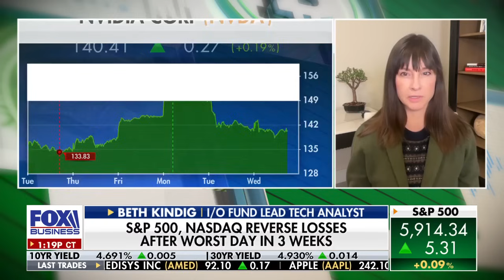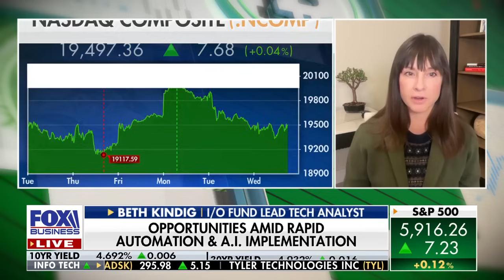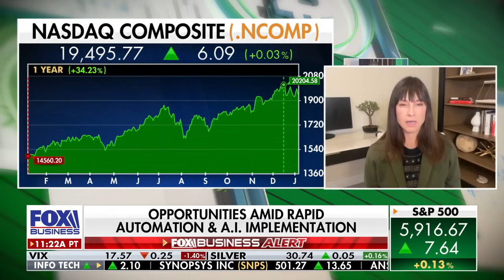Top Tech Analyst Beth Kindig Reveals CES 2025’s Most Monumental Innovations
Discover the biggest announcements from CES 2025 as I/O Fund lead tech analyst Beth Kindig breaks down the game-changing innovations shaping the future of technology. In this episode of Making Money, Beth highlights why Nvidia is positioned to dominate automation and artificial intelligence (A.I.) in 2025, setting the standard for cutting-edge implementation in these fields.

Stay ahead of the curve with Beth’s expert insights on CES tech trends, Nvidia’s leadership in A.I., and how these advancements are transforming industries. Don’t miss this must-watch analysis from one of the top tech analysts in the industry!

This video was originally published on Fox Business Network on January 08, 2025